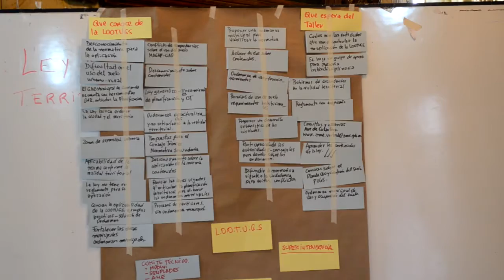SE REALIZÓ EL TALLER DE ORDENAMIENTO TERRITORIAL USO Y GESTIÓN DE SUELO